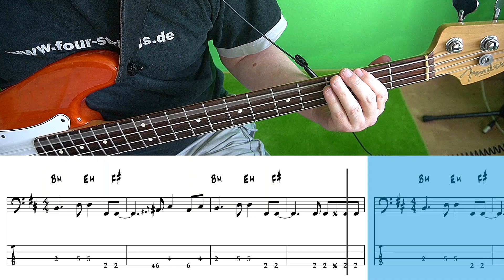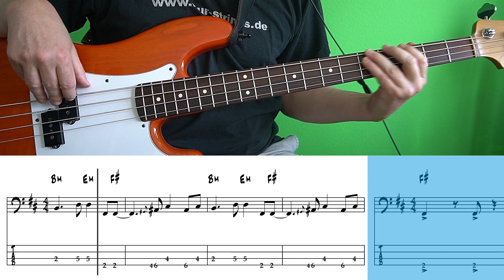Santana - Corazon Espinado (Bass cover with tabs)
If you like to download the pdf transcription of this song you can become a patron for only $2 per month and get access to over 400 pdf transcriptions of all the bass covers I did on this channel!